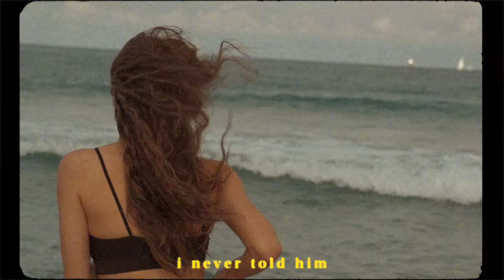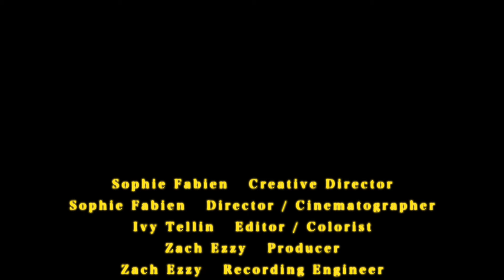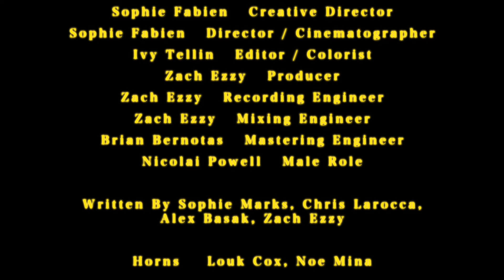Sophie Marks - coisa linda (Official Music Video)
Music video by Sophie Marks performing coisa linda (Official Music Video). Sophia Marques